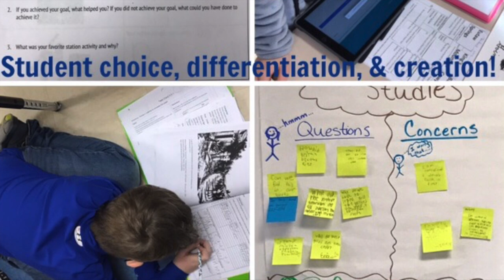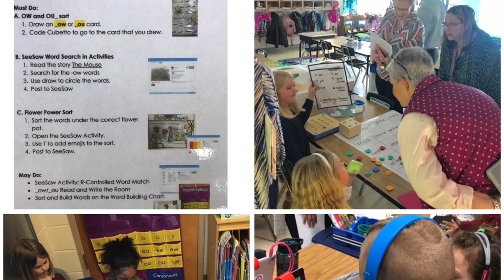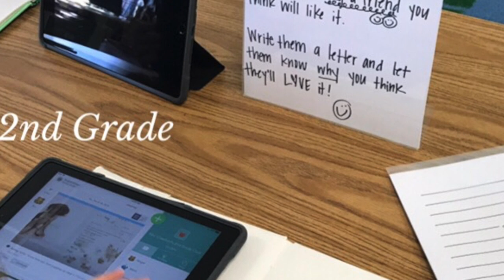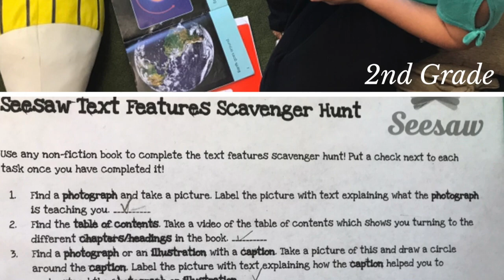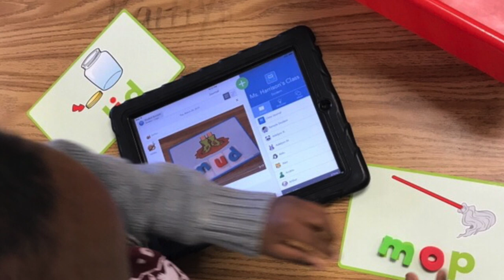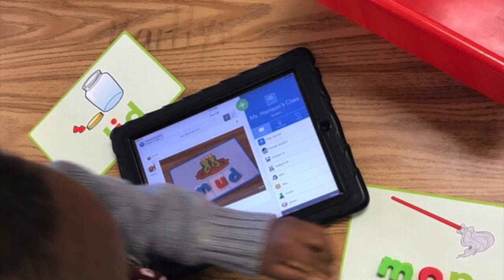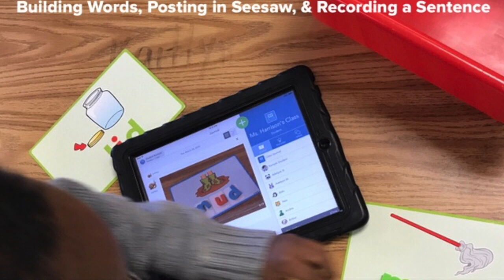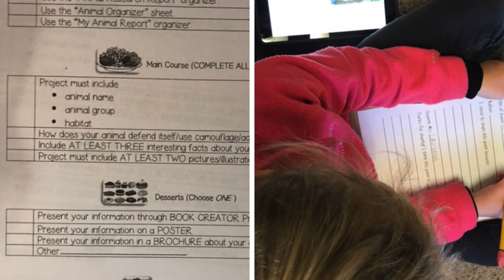DISCAST Episode 4 - CSForAll @ Burgess Elementary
On this vodcast version of the DISCast, we interview teachers at Burgess Elementary school to see how they support csforall and Computational Thinking with their students.

Click on the links or times below to jump to a point in the video:
0:58 Subscribe to the Podcast
1:07 DISCAST Youtube Playlist
1:35 Teachers implement Computational Thinking at HCS
2:00 Getting to Know...Youtube playlist
2:10 DISCAST Episode 3
3:25 Follow Bianca Bashor on Twitter
5:30 Cubetto resources
9:20 Check out the resources from the HCS Primary Tech summer session
11:23 New to coding?
12:18 The power of getting something wrong for the first time
13:14 Samantha Coy, Principal at Burgess Elementary
18:40 Osmo Resources
19:30 Teacher Ownership and Student Leaders
23:30 How to build capacity in the building to get more students into coding
25:00 Learning Walks for Accountability
26:20 How do you get other teachers to try these new things? Incentives?
30:00 Hand them the iPad with an App and tell the kids to explore it
31:20 Dash as an incentive
32:00 Where can other building leaders go to get started with this?
32:40 The Number of Jobs that require coding